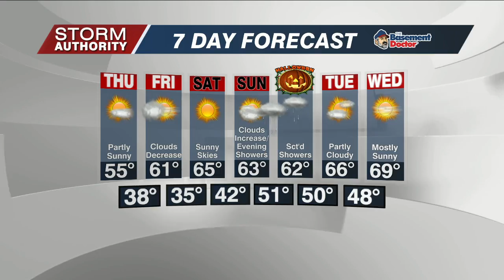Wednesday Forecast 10/26/22